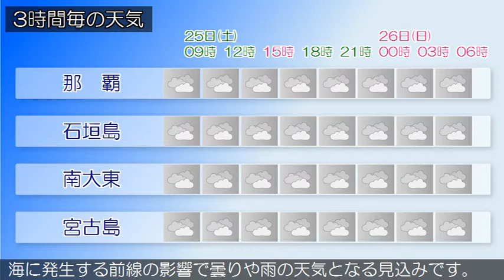2020/04/25 沖縄地方の天気予報 朝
沖縄地方は、高気圧のへりにあたり曇っています。２５日の沖縄地方は、高気圧のへりにあたり曇る見込みです。与那国島地方では、雨の降る所があるでしょう。２６日の沖縄地方は、近海に発生する前線の影響で曇りや雨の天気となる見込みです。